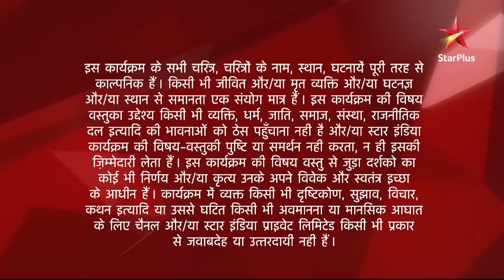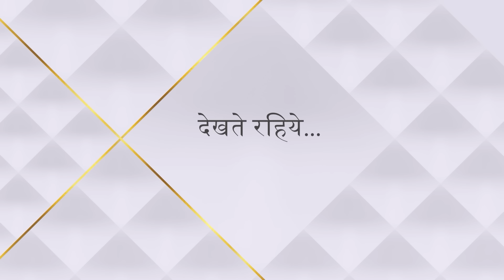Diya Aur Baati Hum | दीया और बाती हम | Chhavi ko mila haar!